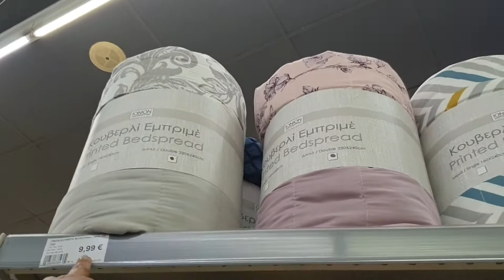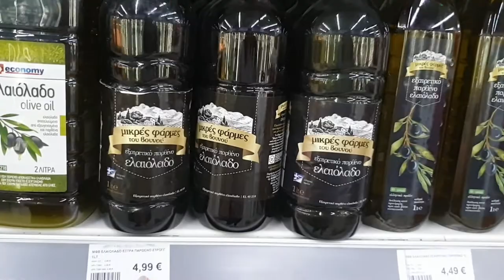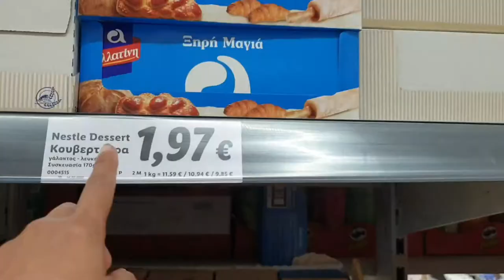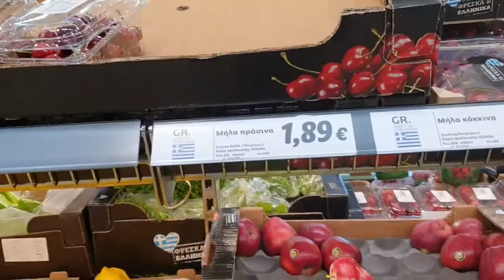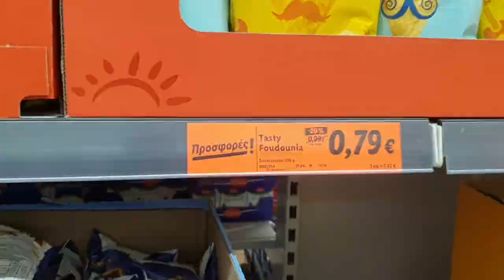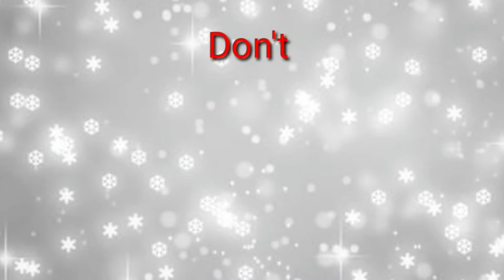FUSSY BA SI HUBBY WHEN COMES TO FOOD/ WEEKLY GROCERY SHOPPING / GREEK FILIPINA COUPLE/LIFE IN GREECE